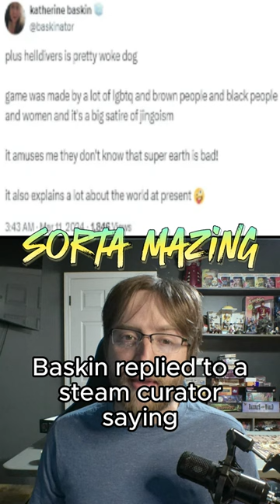Helldivers 2 Pretty Woke Dog Says Community Manager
According to the Arrowhead Game Studios Community Manager Katherine Baskin Helldivers 2 is "Pretty Woke Dog". Why is it always the community manager?